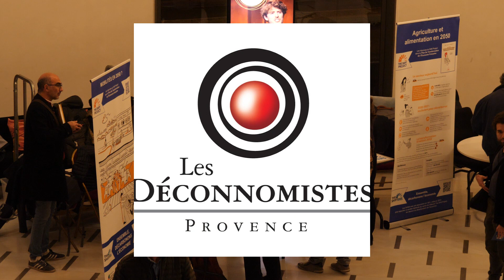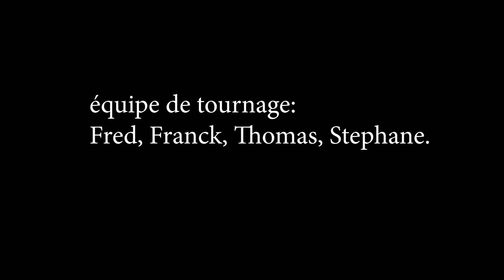Conférence Jancovici - Friot